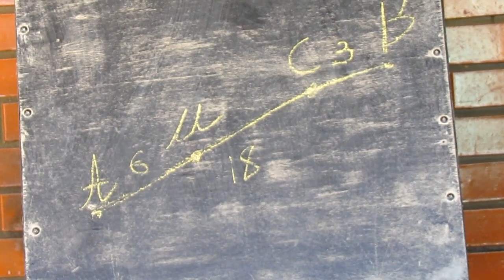✔ВЯЖЕМ ПЕТРУШКУ И УЧИМ УРОКИ ✔ЧТО АНТОША СЛЕПИЛ В САДИКЕ ✔ 18 сентября 2017♥